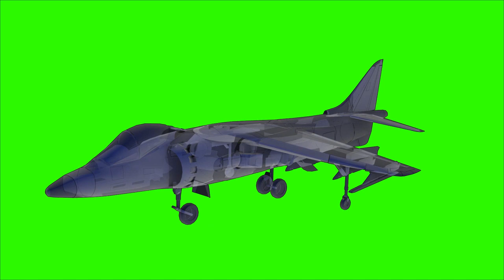Free Download: Airplane Green Screen Stock Video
Immerse your audience in the dynamic world of aviation with our mesmerizing 3D Loop 360 Rotation of Airplane Green Screen Stock Video Footage, available for free download. This captivating collection showcases a seamless, looped animation of an airplane in a full 360-degree rotation against a green screen background. Perfect for video projects requiring realistic and dynamic aircraft visuals, this high-quality footage is a valuable addition to your creative toolbox. Elevate your content by effortlessly integrating this 3D loop into your videos, presentations, or animations for a visually stunning and immersive experience.

🌈 How to Use:
Download the video and overlay it onto your footage using any video editing software that supports green screen (chroma key) technology. Customize your New Year wishes with ease!

🎆 Features:
Vibrant and festive visuals
Green screen for easy customization
Perfect for creating personalized New Year videos

🚀 Let's Spread the Joy:
Feel free to use this Green Screen Video for personal and commercial projects without worrying about copyright restrictions.